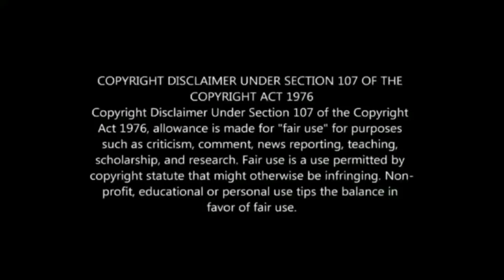Balam Pichkari/Easy Dance Step/Cover by Puja/Please subscribe and Support me 🙏🥺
well Come to our Channel This is you tube Dancing Videos, Please Support this Channel I will Provide best dance step video for you,do click the bell icon and subscribe to my channel
song-Balam Pichkari
Choreographer-Puja
Edit -PIU
video credit-PUJA&PIU
Singer-Vishal Dablani, Shalmali Kholgade
Movie-Yeh Jawaani Hai Deewani
PUJA & PIU DANCING DIVAS

bangla new dance video

outstanding dance

village dance

dj dance

watching dance

bangla new dance

dhp habib new dance

dancer habib

dhp dance group

old dj song neha kakkar song dance

superhit dance

bollywood dance

apurbo dance king

noora fatehi dance

bangla dance

india best dancer

dhp top dance

smart dancer ltd

dhp habib official dance

smart dancer